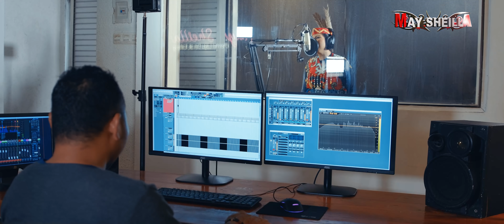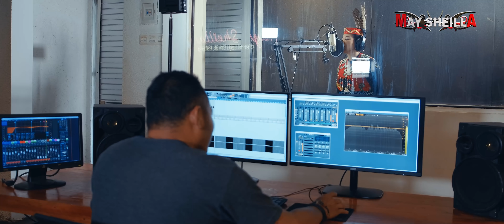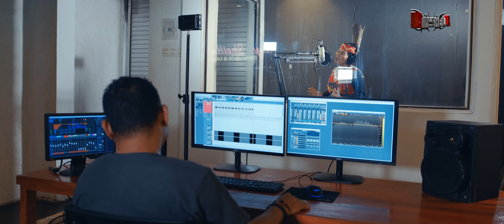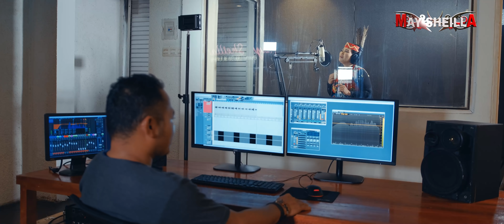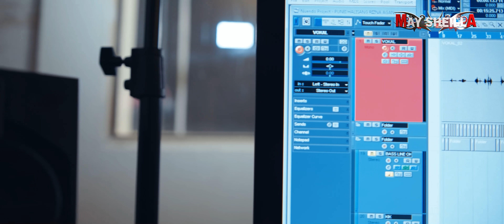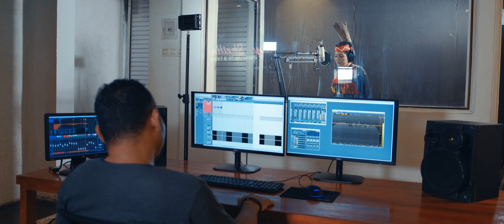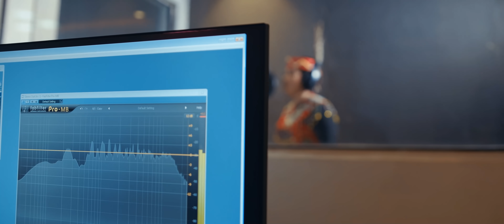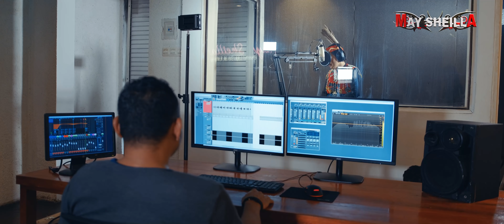Rizna . L . Agan - Punei Halisang - Terbaru 2021 (Official Music Video)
Lagu Dayak Karungut Tandak Timang  Kalteng Terbaru 2021

Title            : Punei Halisang
Artist          : Rizna . L . Agan
Written By : Rizna . L . Agan
Production By  May Sheilla Studio Palangkaraya

Kami haturkan ucapan terima kasih kepada saudara SUSILO BUDIMAN DAN SUDI, kepala desa Kaburai Dan Karuei Kec.Bukit Raya Kab.Katingan yang telah turut serta berperan menjadi Produser dalam kegiatan pembuatan  Official Music Video karungut ini.

📞Contact Person Artis Management ( May Sheilla )
▪️Wa only  :  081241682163  ( Zul may sheilla )

▪️ Ayooo..Teman teman dukung channel ini, dengan cara menekan subscribe & like share ke teman teman kalian, agar May Sheilla Channel Lagu Dayak Kalteng terus berkembang.Bagi yang sudah mensubscribe, kami ucapkan terima kasih.